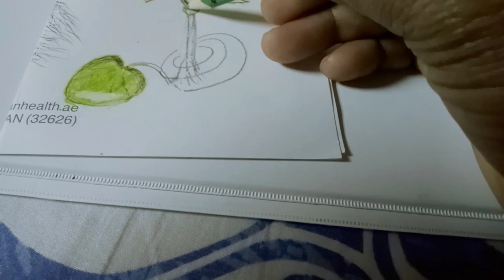পদ্ম ফুল কিভাবে আঁকাবেন। সহজ পদ্ধতিতে পদ্ম ফুল আঁকা। 🌹✅